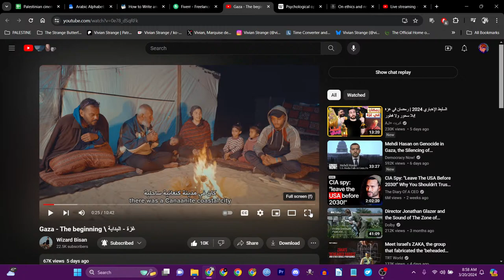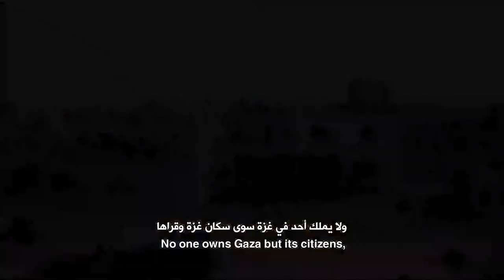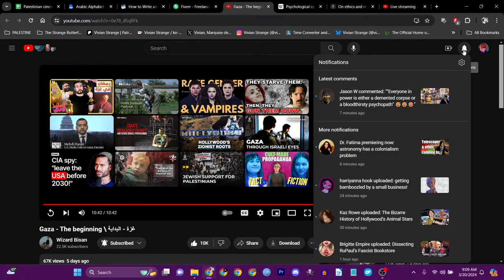Days of War, Nights of Love (Crimethinc Readings, Day 4)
In light of recent events, the concept of "anarchism" is becoming a more relevant subject of discussion in the American mainstream than ever before. But what does it really MEAN? Could you perhaps be one yourself and not even know it? It's more likely than you think!

I've been an anarchist for fifteen years, and the literature of the decentralized anarchist group CrimethInc Ex-Workers' Collective was essential to my liberation of thought, and now I would like to share their essays with you. There are a lot of misunderstandings and dangerous myths about anarchism floating around, so it's time to dispel the mystery and clearly explain what exactly we mean when we say "No Gods, No Masters."

Today, we're reading from their flagship manifesto, a collection of essays called "Days of War, Nights of Love," assembled and first published in 2001.

Also, I live in poverty and am attempting to move this year to somewhere more affordable than the city I'm in currently. So this will be a fundraising stream for that as well. Please consider giving if (and only if) you are able to, but even if you don't have money to donate, your attention and education are what's really important here: listen, think critically, discuss things and ask questions in chat as they come up, and do your part to get as many eyes and ears on this as possible.